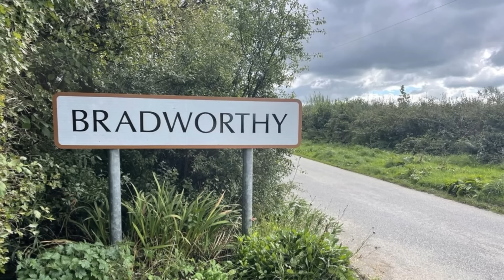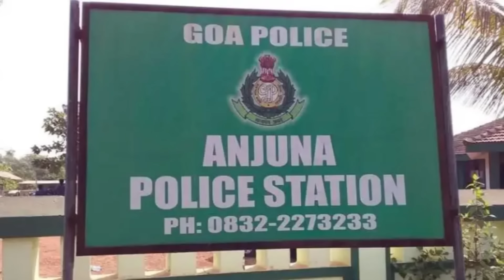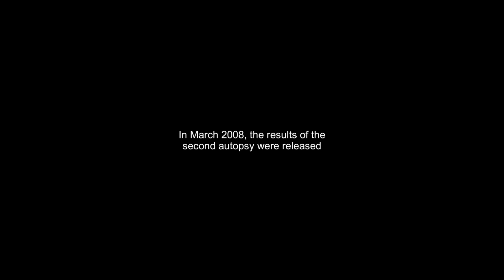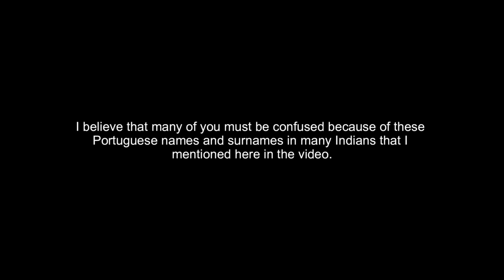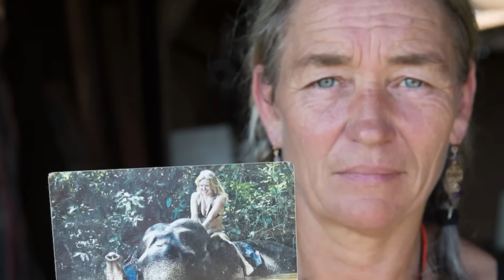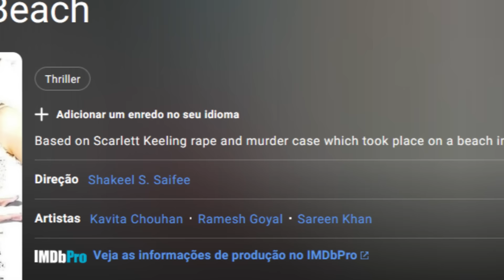Drugged - R4ped and Assaulted | The case of Scarlett Keeling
In 2008, Scarlett Keeling, an English girl, went on vacation with her family in India. Scarlett was very excited and happy about the trip, as she had never left England before. However, the family trip, which was supposed to be something wonderful and unforgettable, ended up becoming a true nightmare. Scarlett's body was found in the waters of Anjuna beach half-naked and with clear signs of violence and forced relations.
Family vacations ended up becoming a real nightmare
The sad case of Scarlett Keeling
This video is not intended to defame or harm the reputation of institutions, companies or individuals.